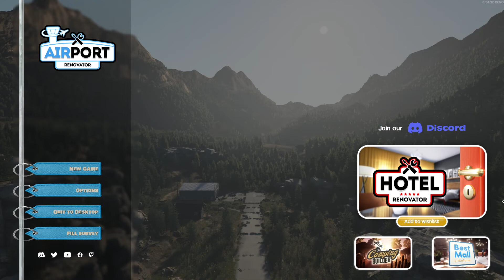Airport Renovator CZ PRVNÍ POHLED - Co se asi bude odsud převážet 🤔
Vezměte věci do vlastních rukou a obnovte zchátralé letiště! K práci máte správné nástroje, proto toto místo vyčistěte a obnovte. Otevřete bedny s kořistí a sbírejte kusy vybavení, které můžete používat podle svého plánu. Udělejte z tohoto letiště mezinárodního obra!